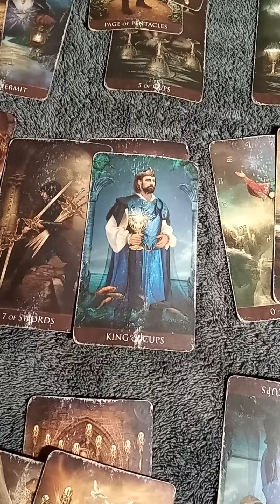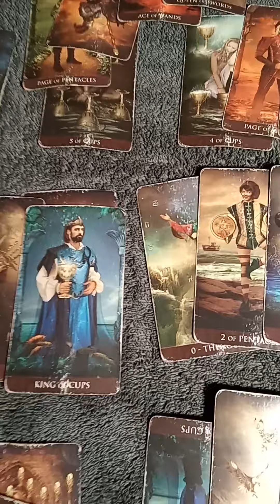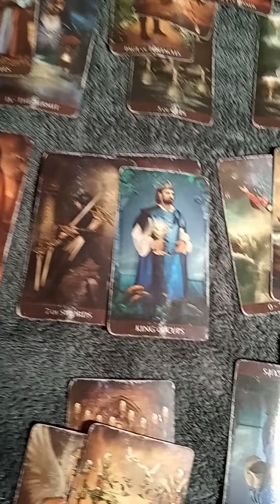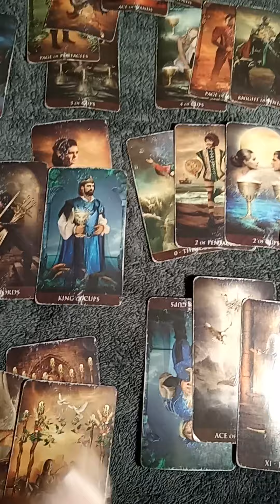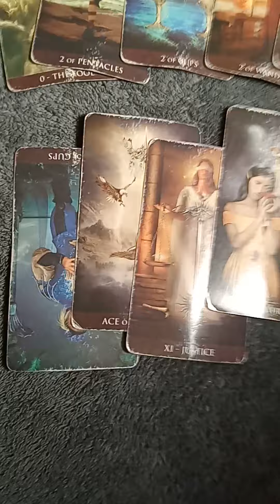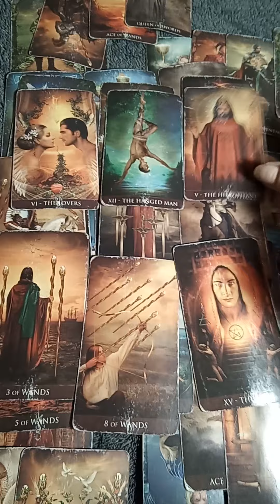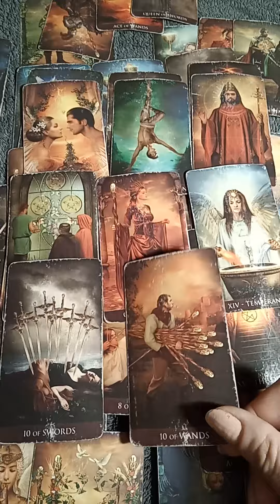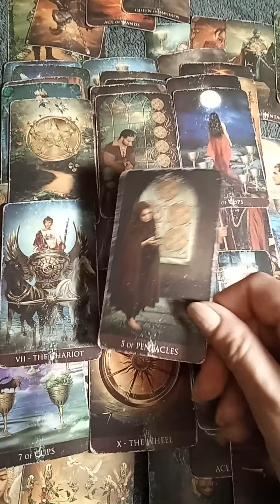Virgo & Virgo They're deceiving themselves Monthly July 2022 TAROTBARBIE